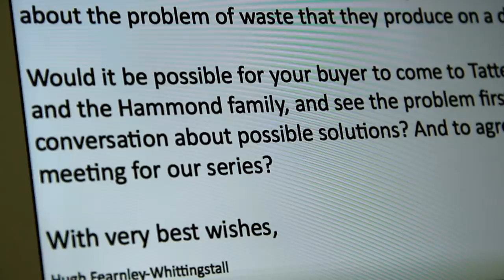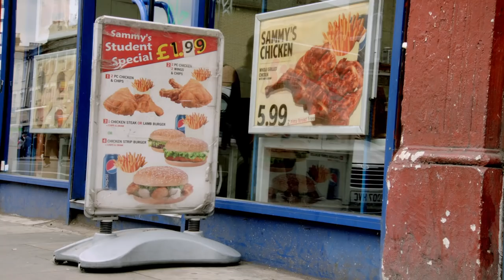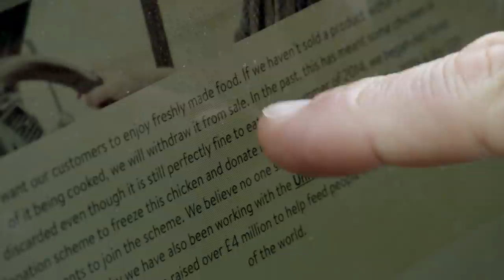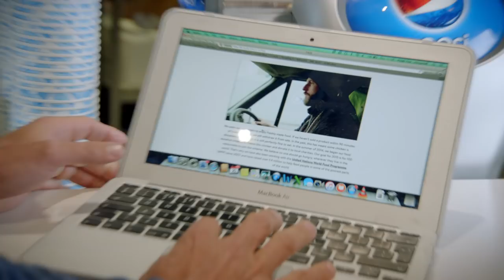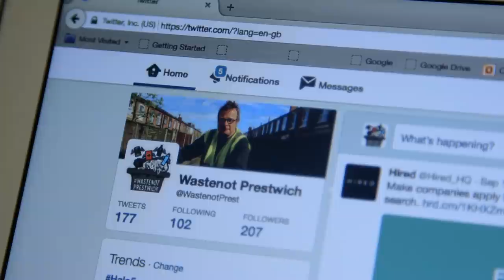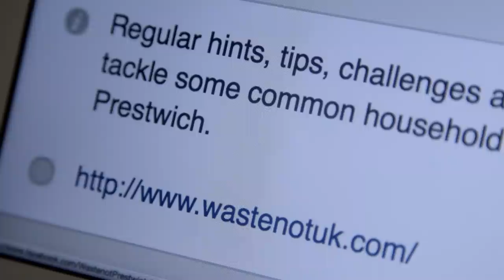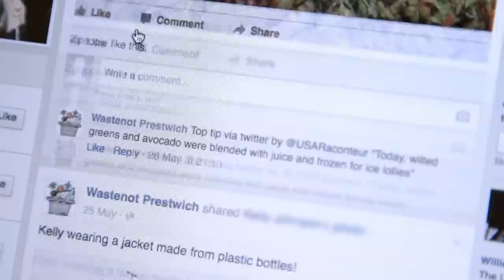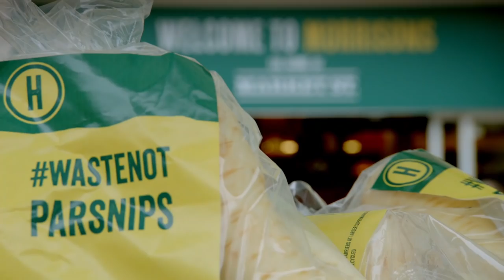Do You Know How Much Waste We Produce Each Month? | Hugh's War On Waste | Filth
Do you know how much waste we all produce a month? the answer will shock you.

Hugh Fearnley-Whittingstall is on a mission to change the way we think about waste, by challenging supermarkets and the fast food industry to drastically reduce the amount of waste they generate.

We live in a country where one third of the food we produce never gets eaten, and the average family bins £700-worth of food a year. Hugh believes something needs to be done.

First he confronts ordinary shoppers in the supermarket, armed with a wheelie bin. He's going to try to take their shopping off them before they have even left the store... after all, they are only going to throw it away later in the week, so why not save them the bother of taking it home?